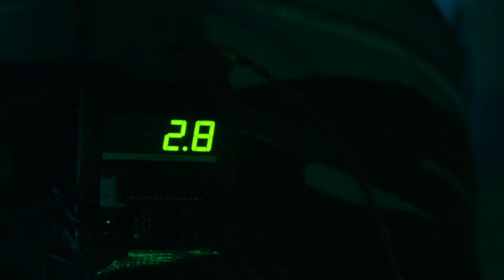The Townspeople Create A Zombie Outbreak, By Polluting The Town's Water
FILM'S NAME: Br@in Fr33ze

The Townspeople Make A Mistake And Create A Zombie Outbreak, By Polluting The Town's Water  -  RECAP

Seems like the townsfolk traded their purity for 'unclean' water and zombies. It is a fountain of frights!

Dramatic/Horror/TV